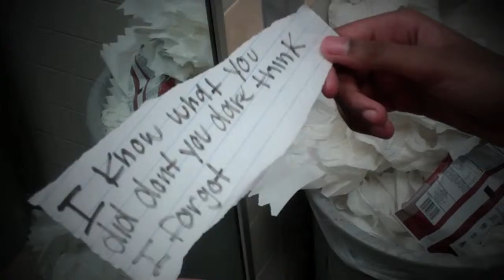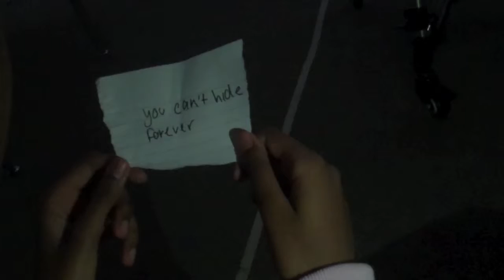Halloween - Malicious Notes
Someone is sending a girl strange messages around school. Who's sending her these malicious notes?